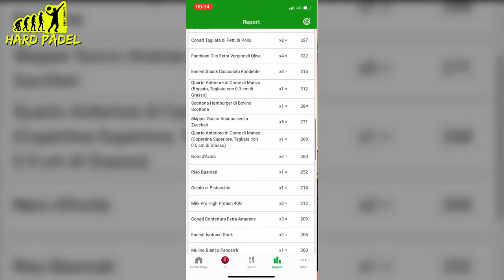[Padel] 🎾 MAESTRO sbagliato! Qual’è la PROGRAMMAZIONE per migliorare VELOCEMENTE?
[Padel 🎾 In questa seconda parte, parlo di come scegliere il maestro per riuscire ad avere una crescita esponenziale.

Della programmazione che io stesso svolgo e che svelerò in questa pagina per la scalata al mio obbiettivo -Da Principiante a PRO-

Schede di allenamento

Tattica

Copi tecnici (smash dritti - x3 -x4 voleè -volea cordata -chiquita- vìboras e bandejas

alimentazione

Alle tue vittorie 🏅